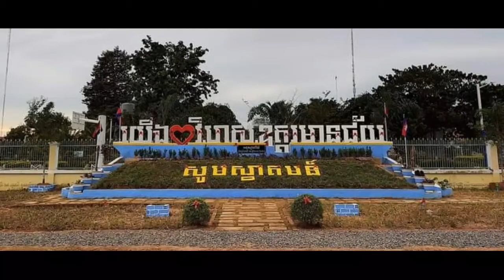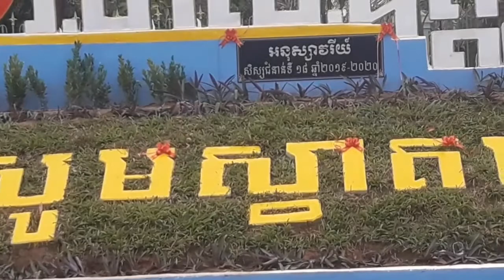សម្ភោធសួនច្បារវិទ្យាល័យហ៊ុនសែនឧត្ដរមានជ័យ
Phum Monika ឆានែលនៃការចែករំលែក